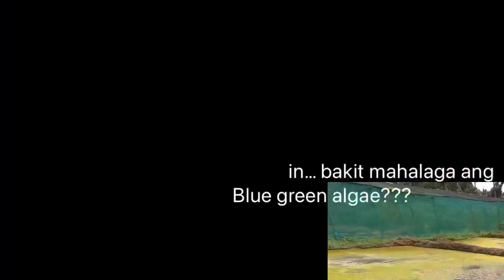55 days na Demo grabe ganito na ngaun!walang abonong synthetic! Lika balikan natin ang simula